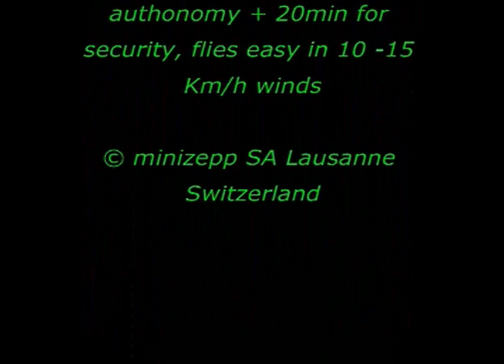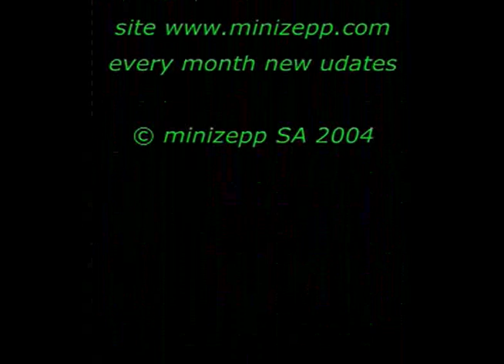EPFL polytechnique airship flight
UAV electric powered airship 6.6m for VR LAB